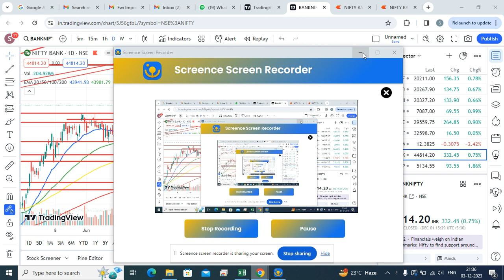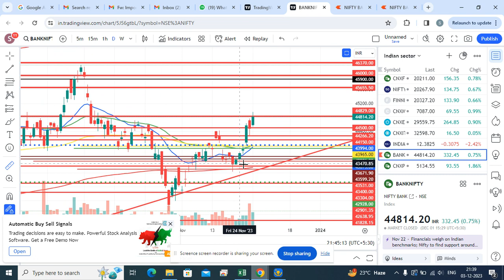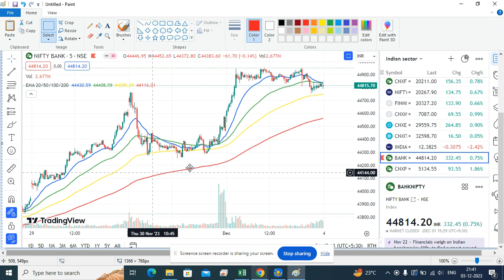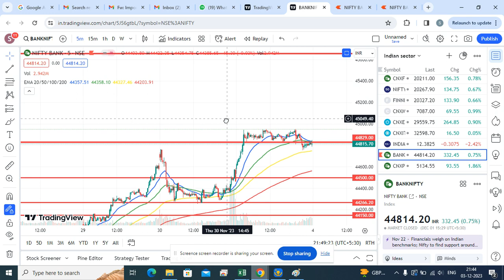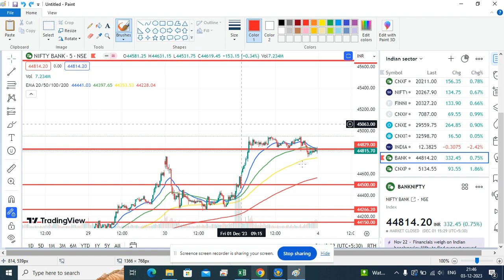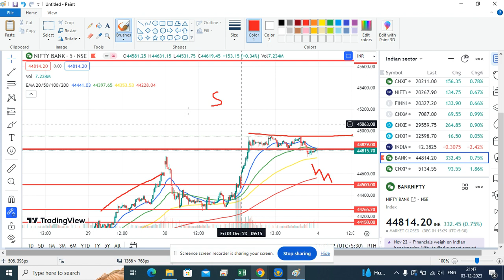Election result shocked market I Banknifty price action analysis as on 03.12.23.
Explore key insights on the Banknifty. banknifty price action analysis for 03.12.23 & insight for 04.12.23
Major support & resistant